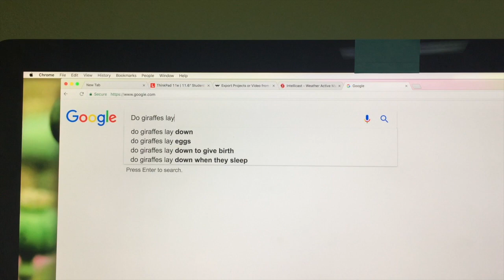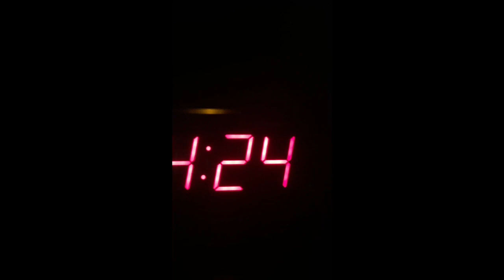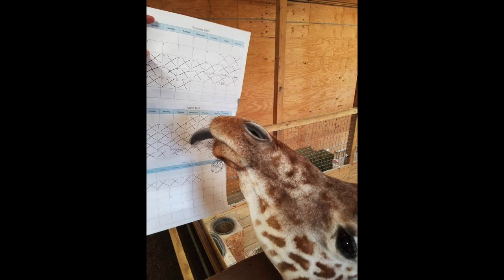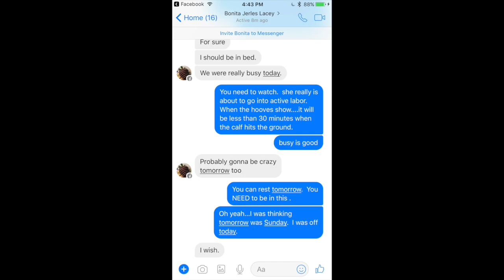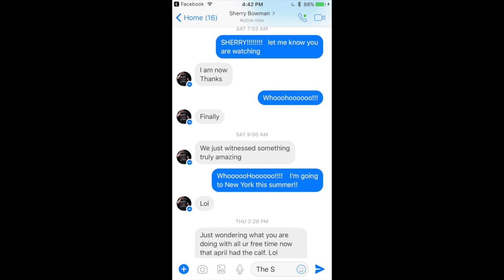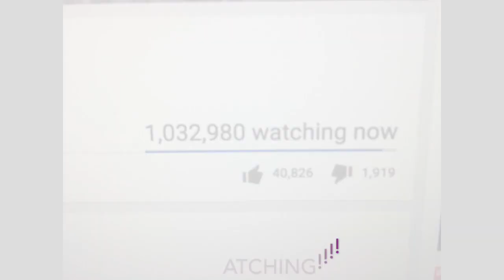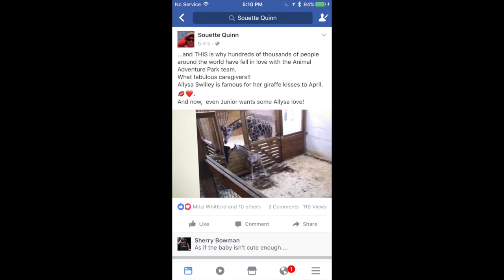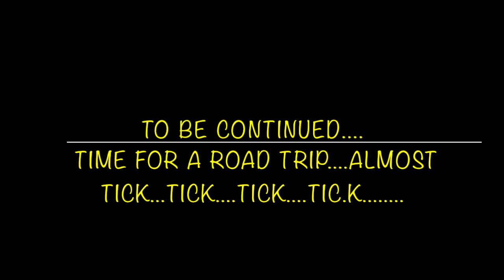Diary of a Giraffe Cam Junkie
A simple viewing of an upcoming giraffe birth transformed into a daily addiction as the projected birthing of April the Giraffe's calf was unexpectedly miscalculated.  From anticipation of waiting... to the birth... to the final minute of the live web cam.